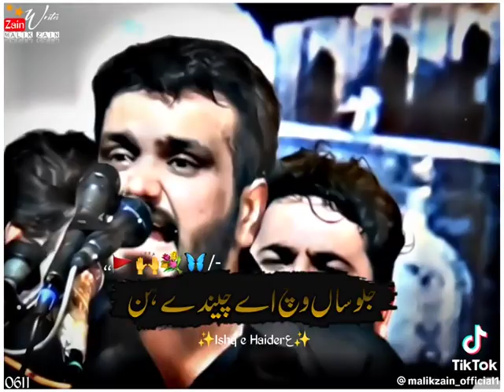Zakir Syed Najam Ul Hassan Sherazi